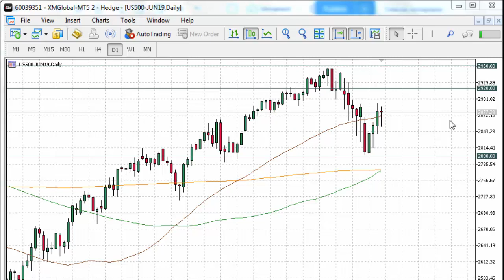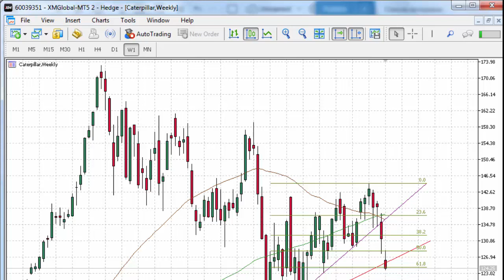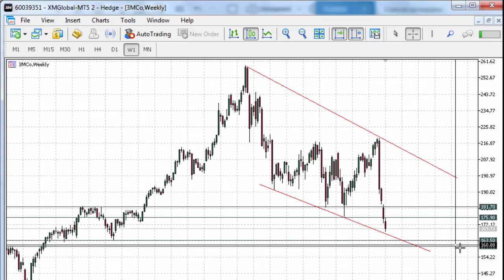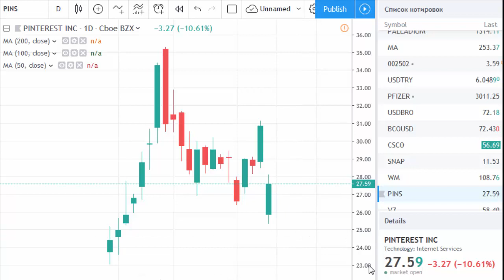Trade concerns tourment stocks | tradimo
Which stocks are the most vulnerable to trade tensions between the US and China? Will China retaliate in the trade war? Watch the video to learn about Apple, Caterpillar, 3M, and Pinterest.